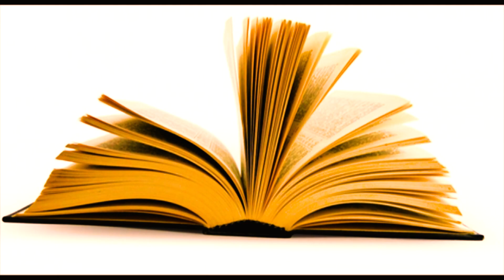"Odoblar xazinasi" ko'rsatuvi. O'g'il bola tarbiyasi.